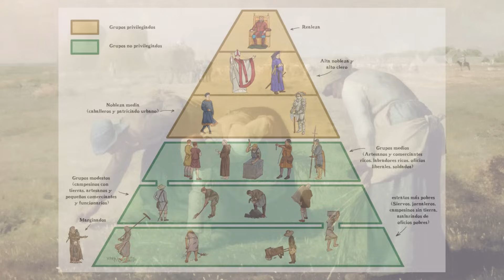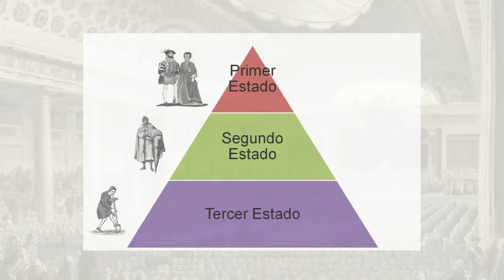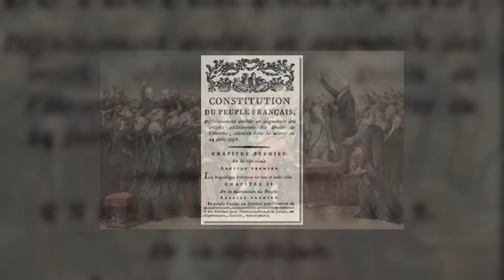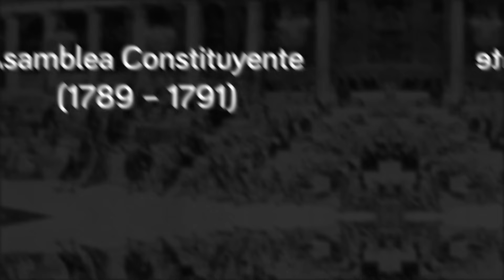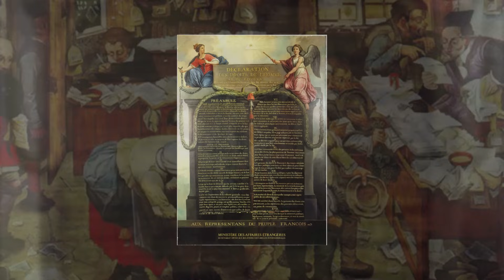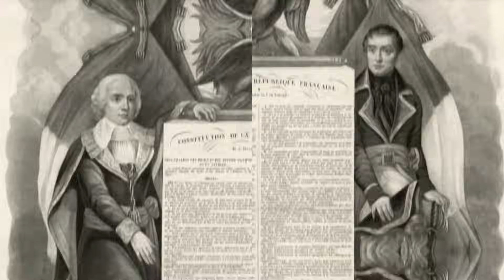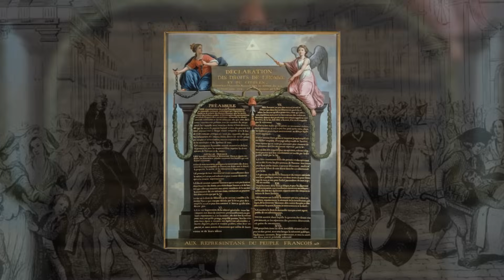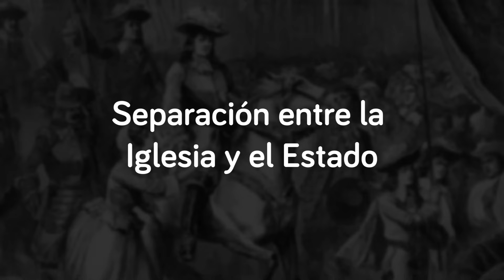La REVOLUCIÓN FRANCESA explicada: su origen, causas, etapas y consecuencias✊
La Revolución francesa; explicamos qué fue, sus antecedentes, causas, etapas y consecuencias.